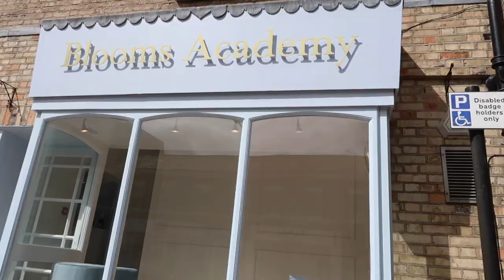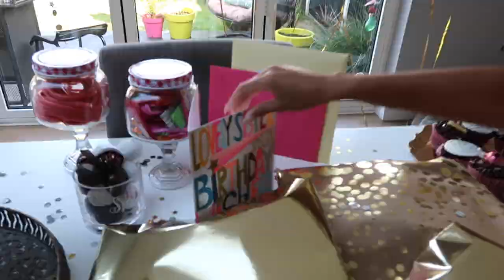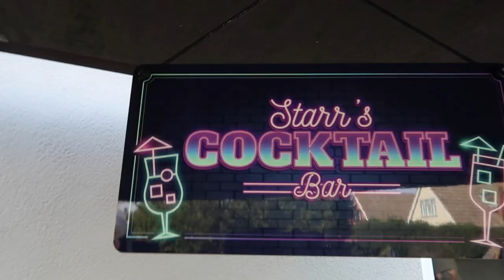MY FIRST EVER VLOG!!!!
Hey guys, this is my first EVER vlog and I'm so happy to finally be on youtube!

This weekly vlog will hopefully help you understand a week in the life of me as well as it being my birthday!!!

I really hope you all enjoy this video & I can't wait to keep making content for you guys and getting to know you all better. Please go easy on me I'm learning on the job ;)

Tags -

Nail & beauty bar (on insta) @bloomsbeautysalonx
Eyelashes - (on insta) @ellbeautyxx